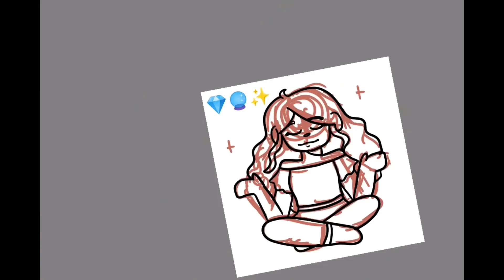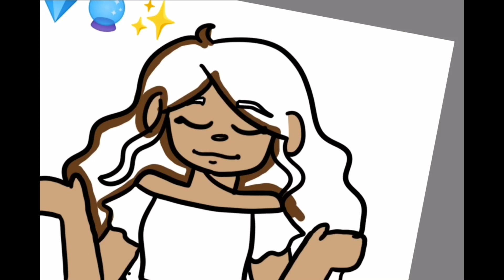💎🔮✨ Collab with Bren’sArtHole!!! Three emoji challenge! :D